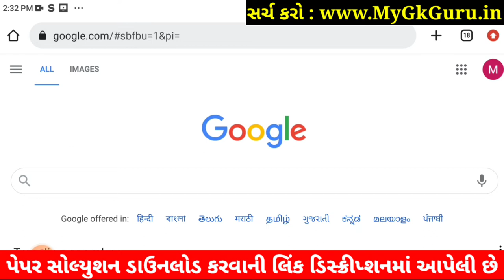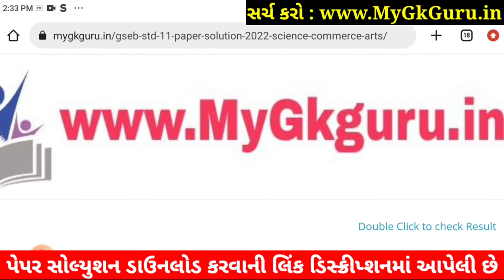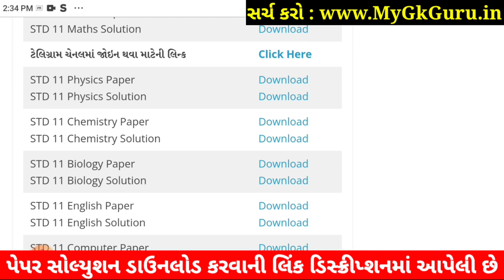STD 11 Chemistry Paper Solution 2022 50 Marks First, STD 11 Chemistry First Exam Paper Solution 2022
STD 11 Chemistry Paper Solution 2022 First Exam October, STD 11 Chemistry First Exam Paper Solution 2022 50 Marks, Pratham Pariksha STD 11 Chemistry Paper Solution 2022 STD 11 Science.